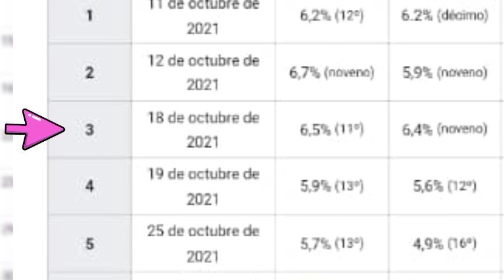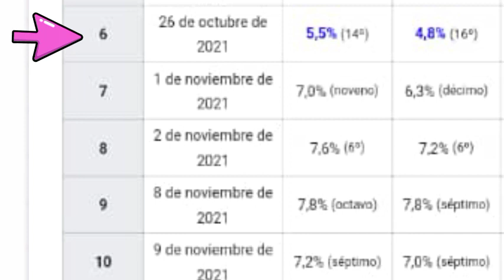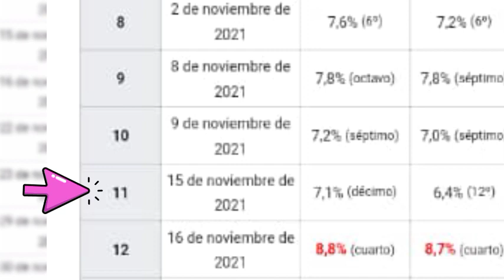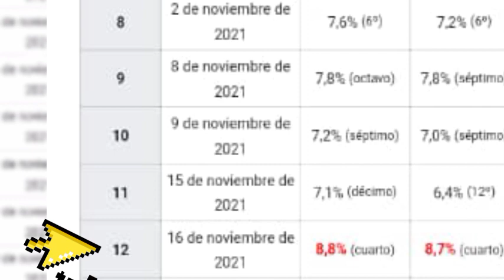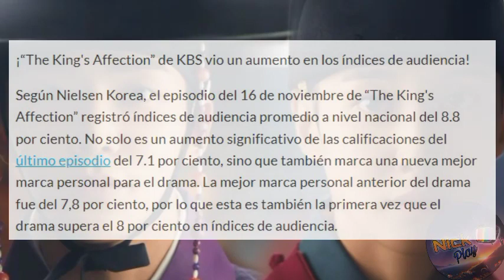El Afecto del Rey : Bajo RATING? Como le va en COREA?💥 The King's Affection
Este drama esta protagonizado por la Actriz Park Eun Bin  y el Actor y Cantante Ro Woon del grupo de Kpop SF9.

📌Sinopsis:

La esposa del Príncipe Heredero dio a luz a gemelos, debido a que los gemelos son consideraron un signo abominable, se decide que matarán a la hija gemela. Su madre suplica y salva la vida de su hija, por lo que la gemela en secreto es enviada fuera del palacio.
Unos años más tarde cuando Lee Hwi, el hermano gemelo muere a causa de una enfermedad, su madre oculta su muerte y trae a su hija de regreso al palacio a quien hace pasar por hombre y la cría como si fuera el Príncipe Lee Hwi.
Años más tarde, Lee Hwi (quien en realidad es su hermana) ahora es el príncipe heredero, pero comienza a temer que se revele su verdadera identidad.Las cosas empeoran cuando Jung Ji-woon un joven atractivo, inteligente y optimista que proviene de una familia noble se convierte en su maestro.
Debido a su secreto, no puede tener a nadie cerca de ella, oculta sus emociones de los demás y hace comentarios afilados, sin embargo mientras pasa más tiempo con Ji-woon, comienza a enamorarse de él. Por lo que mientras lucha por ocultar su verdadera identidad también tendrá que mantener sus sentimentos al margen.